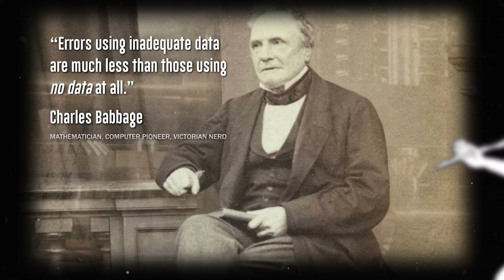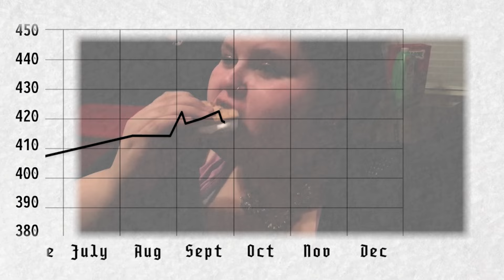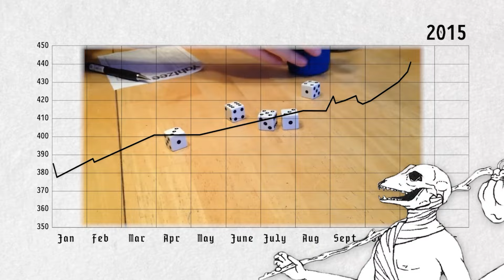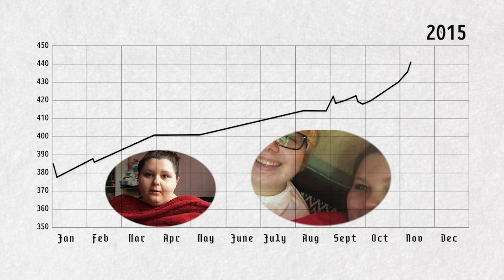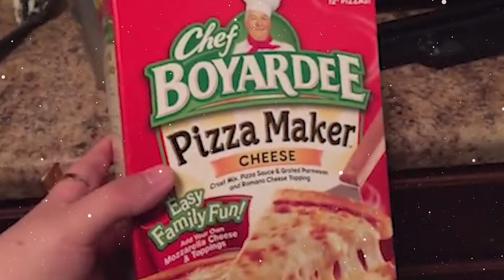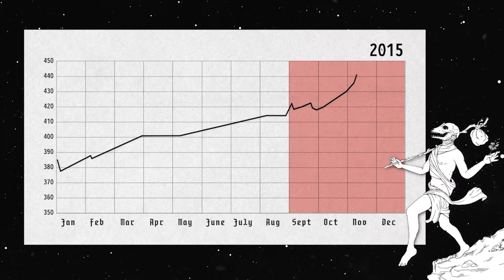Amberlynn Reid's Weigh - in Journey: 2015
Amberlynn Reid's ENTIRE Weigh-in Journey: 2015
From sleepy Northern Virginia to Florida, girlworld officially takes shape in 2015. Let's see what old habits are paired with new events with Destiny. It's not monitoring caloric intake if curious. All points are from the horse's mouth, as is any discussed information.

All points used are from videos public on YouTube.
Let's not get nasty to those featured.
This is all speculative, so be nice and factual, or don't say anything to those featured.

0:00 Intro
0:50 Rules
1:02 2015
2:10 2015 Analysis
3:13 Life with Destiny
4:28 Patterns
5:09 Final Thoughts